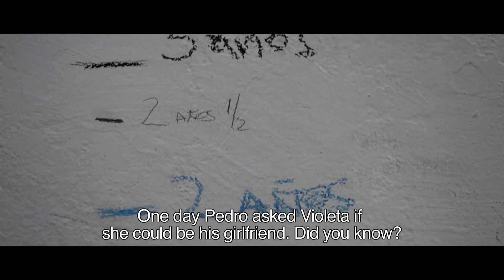La memoria del agua (Trailer)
Le memoria del agua (Memory of Water) directed by Matías Bize.